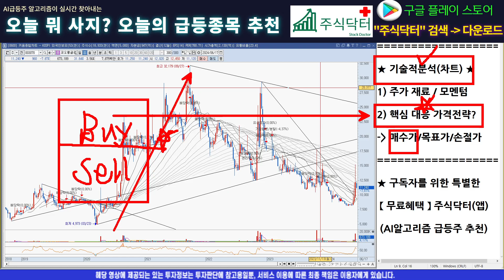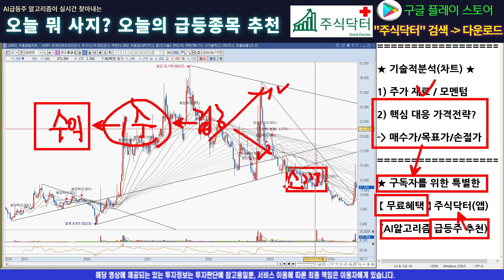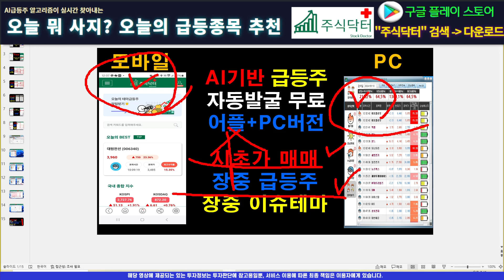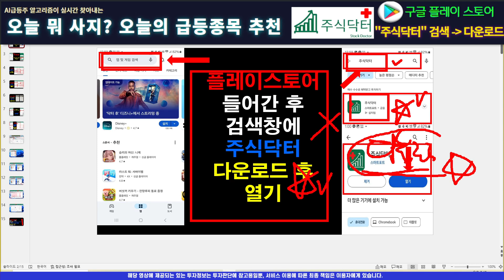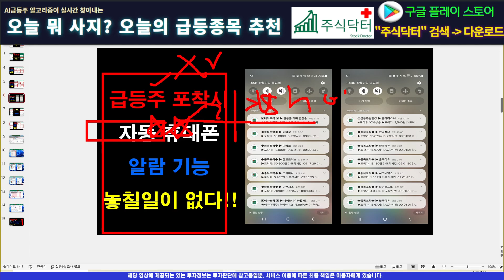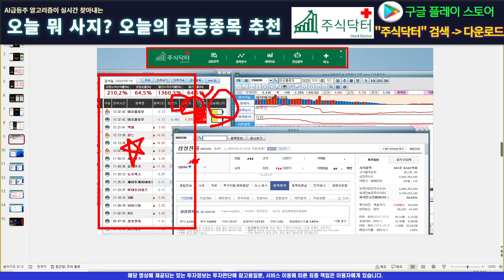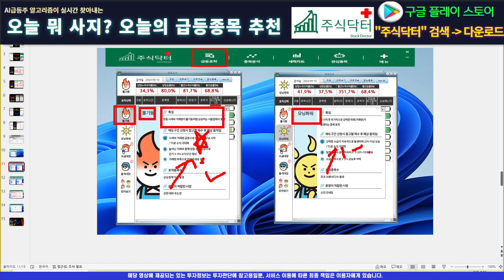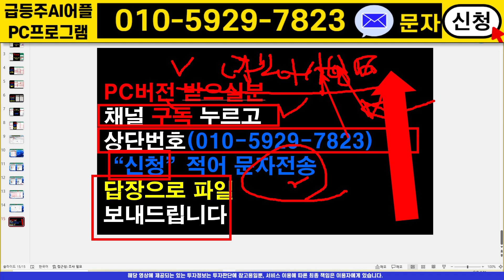[주식]코오롱글로벌 - 매수가부터 목표가까지 완벽! 이대로만 따라해도 된다!